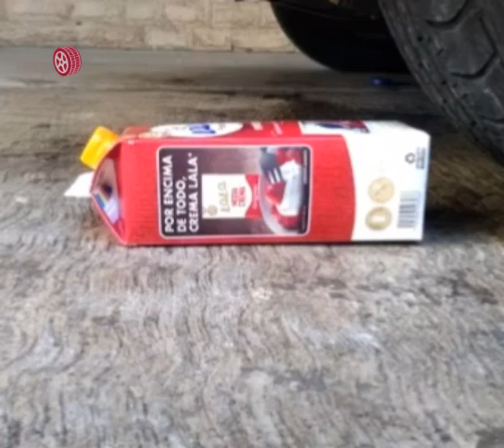Milk Packet VS Car Wheel | Squashing Crunchy and Soft Things || AS Showss !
Milk Packet VS Car Wheel | Squashing Crunchy and Soft Things !

As Showss